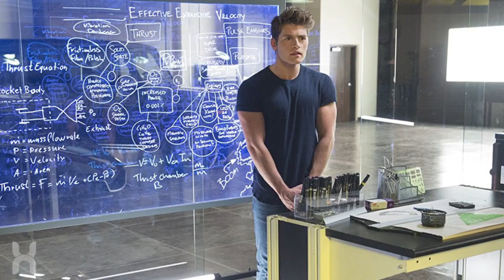Marvel's Runaways Episode 5 "Kingdom" REVIEW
The Gang has to save Alex, as the plot thickens backstories are revealed and new faces are seen. Here's our rundown and review of what happened